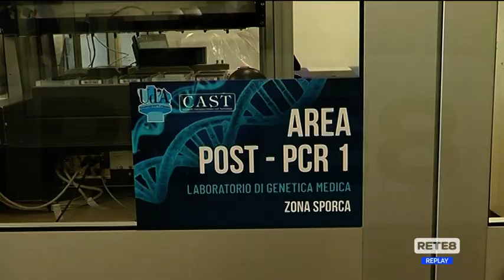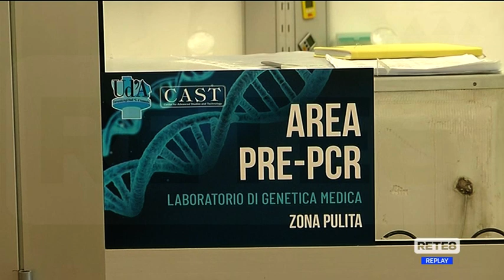Covid - Nuova variante in arrivo